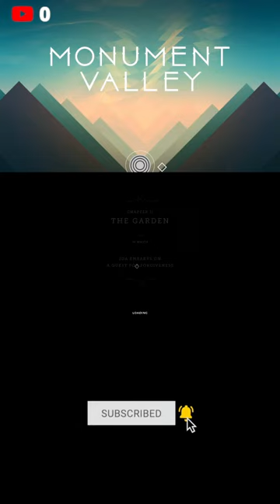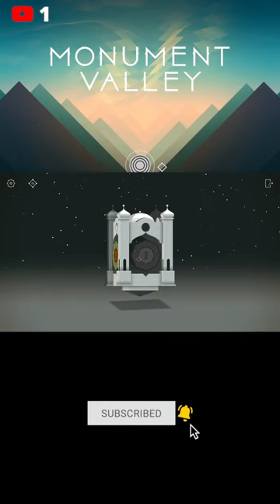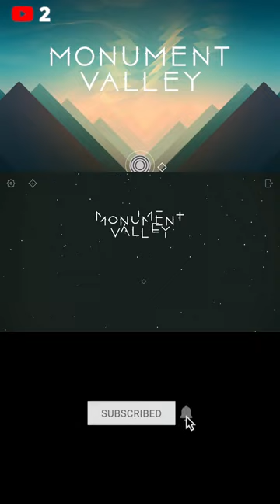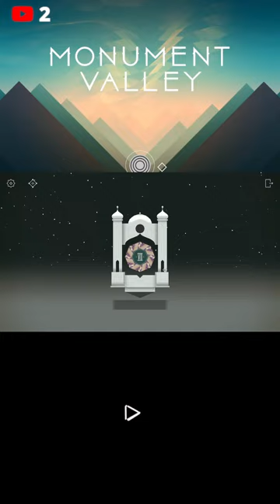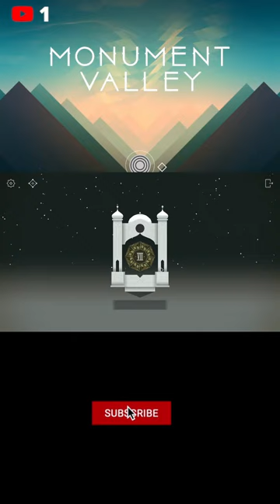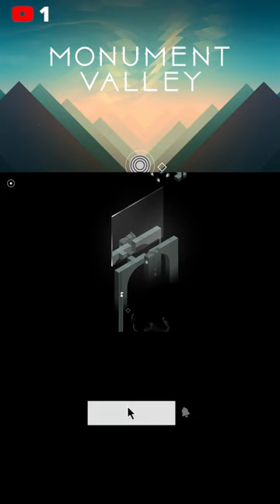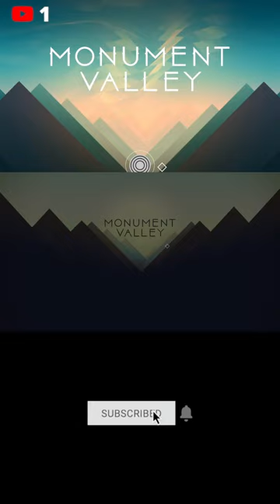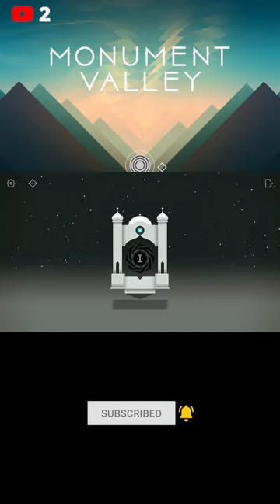🔴 Monument Valley | kita coba game yang santuy ini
Hallo Guys
Terima kasih